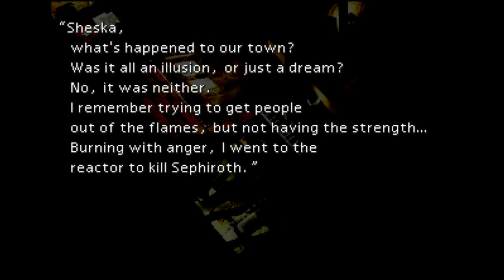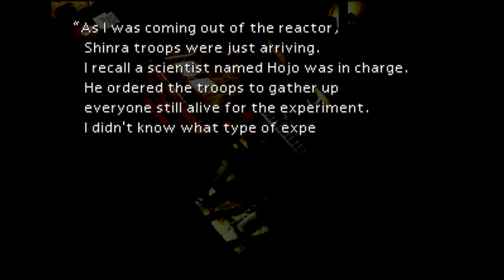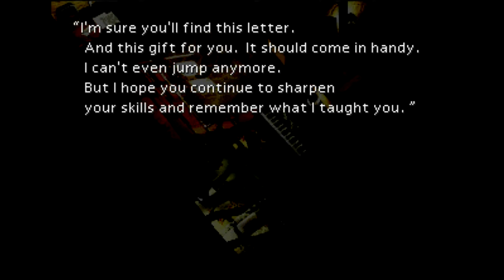Let's Play Final Fantasy VII Part 122 - Upgrading Sheska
In this part, we have some optional quests to take care of now that Fred and Sheska are back in the party.  First off, we get a buried key.  This key takes us back to Midgar!  Or...at least some small portions of Midgar that we have seen before.  Then, it's back to Nibelheim to play the piano!